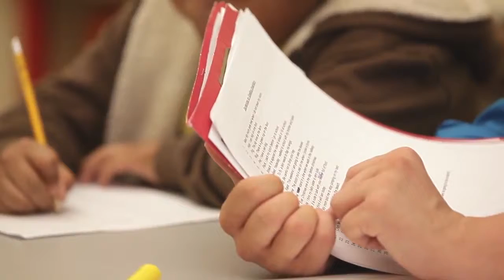Reading Partners DC Data Spotlight Award Winner